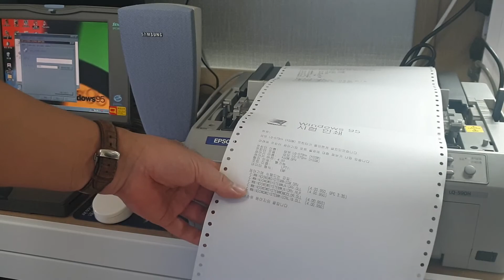OLD SAMSUNG SENS 5900R LAPTOP & EPSON LQ590H & WINDOWS 95 PRINT TEST 윈도우즈95 시험인쇄